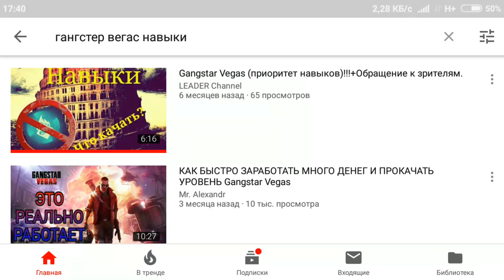Какие НАВЫКИ нужно качать в GANGSTAR VEGAS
Вот и подгончик , видосики я буду снимать про Gangster Vegas ,поиск коллекционных предметов будет не единственной рубрикой на моем канале , у меня есть еще идеи.
Уроками монтажа я не занимался пока не занимался ютубом, сильно не придирайтесь , с мобилы хер норма смонтируеш